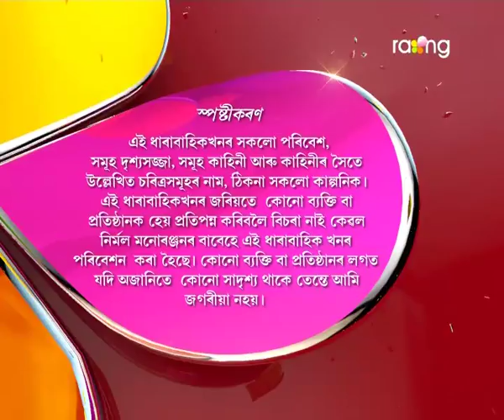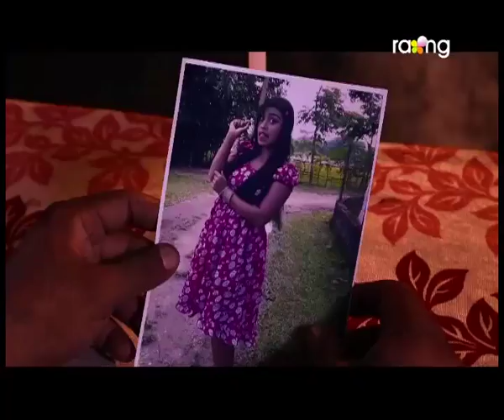Oi Khapla - ঐ খাপলা | 10th Oct 2017 | Full Episode | No 685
চেনি আৰু জিংগালালাই ভৱিষ্যতৰ কথা পাতিছে। কি কাৰণে বাৰু হঠাৎ চেনিৰ মনৰ এই পৰিৱৰ্তন?